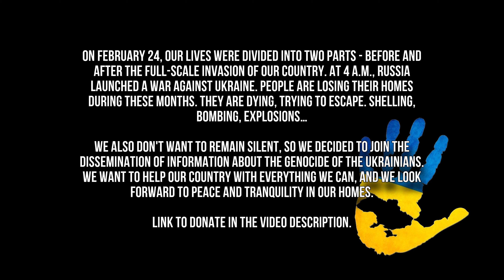[KPOP IN PUBLIC, UKRAINE] IVE(아이브) - 해야 (HEYA) | dance cover by RECKLESS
Pay attention 🙌🏻
Hello from Ukraine!

Members:
Yujin - @m._._.nastyaaaa.rk
Gaeul - @martias_ti (@prodigy_dcg)
Rei - @vante_rk
Wonyoung - @_xion.rk
Liz - @_sssnflwr_
Leeseo - @kenjiro.sq

📸Сamerawoman - @_kim_yoomin
💻Editor - @_kim_yoomin

FOLLOW US ON:
📍tik-tok: @reckless_rk